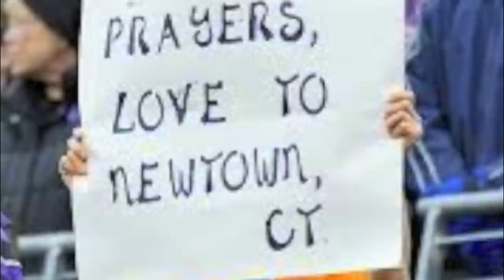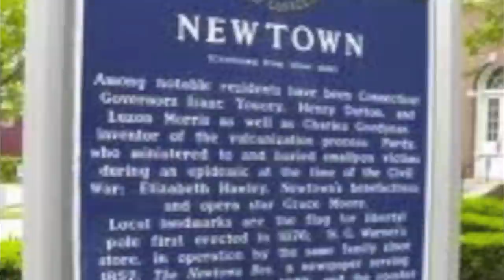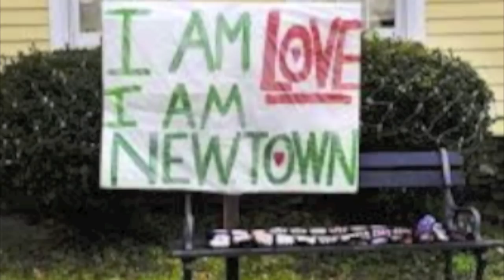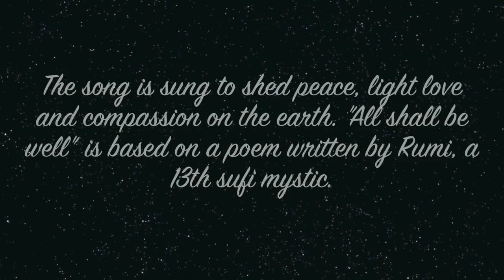Jennifer Zulli -All Shall Be Well- A Tribute to Newtown CT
A tribute to Newtown CT. from singer Jennifer Zulli and children from Newtown singing "All Shall Be Well". The words and the images hope to express the deep love and togetherness of Newtown, and their strength and love as they go through this journey together...